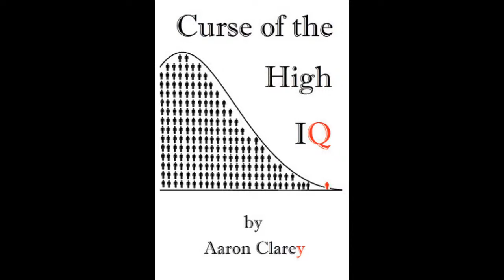Clarey Test on Shanna McCullough